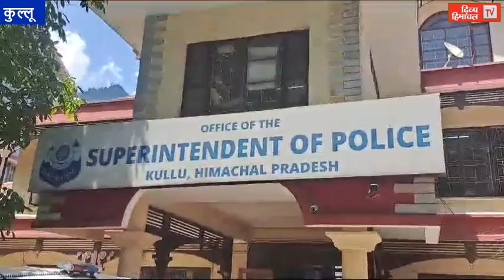नहीं थम रहा नशे का कारोबार, पुलिस ने ऐसे दबोचे तस्कर